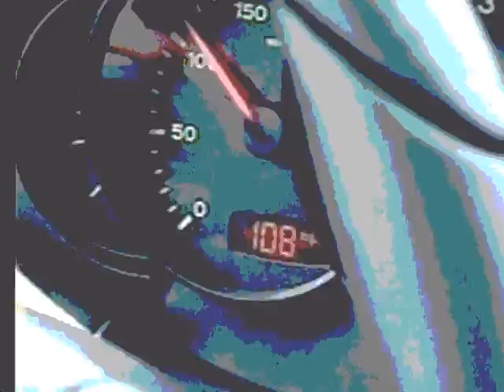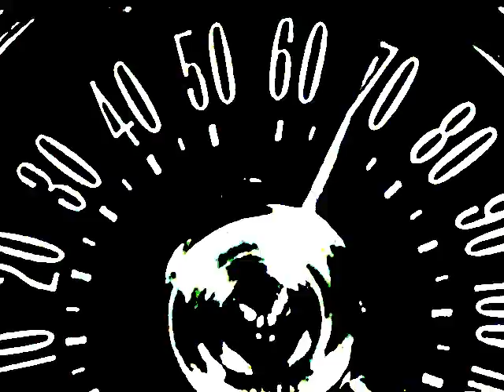Small Axe/Smax 'Cars' 1977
Band from the Bronx